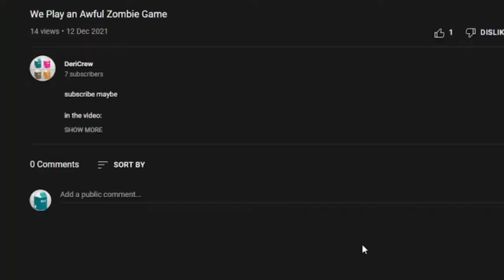The DeriCrew Resort To Violence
sub pls yes yes